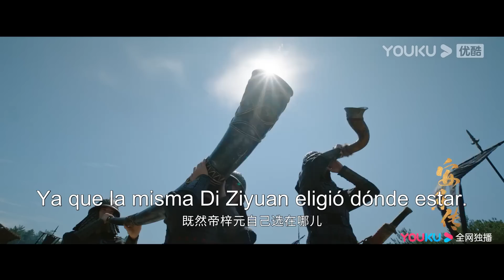Tráiler EP28-EP37: Han Ye quedó ciego y Anle se volvió cana por tanta tristeza | La leyenda de Anle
▶[La leyenda de Anle] Las dos familias de Han y Di crearon el estado Dajing, pero hace diez años, la familia Di fue acusada de traición y solo dejó a una hija huérfana encarcelada en la montaña Dai. Diez años después, el príncipe heredero Han Ye, que tenía la firme intención de salvar a la hija de la familia Di, conoció a una bonita bandida que le dijo que no se casaría con nadie más que con él, cuando viajó a Sur de Dajing, la ciudad natal de la familia Di, para luchar contra los piratas. La bandida, que se hacía llamar Ren Anle, sacó una armada de 30.000 soldados y se dirigió a la capital para pedir el matrimonio con el príncipe heredero, y en este proceso, demostró su extraordinario talento. Solo LuoMingxi, el ministro de Justicia, que asistía en secreto a Ren Anle, sabía que ella era Di Ziyuan, la hija huérfana de la familia Di, que había venido precisamente por ese caso de la familia. Ren Anle resolvió el caso del fraude en el examen imperial y el de las inundaciones en Jiangnan, y también se peleó con la princesa Anning. Han Ye se sintió atraído por ella debido a la misma postura de familia y país, pero en ese momento, la suplente de Ren Anle, la falsa Di Ziyuan, también regresó a la capital. Se le ordenó presentarse a la elección de la esposa del prínicipe heredero, por lo que la corte, ya de por sí plagada de conspiraciones, se sumió en una vorágine aún mayor.

★Protagonistas: Dilraba / Simon Gong (Gong Jun)
★Episodios: 39

00:00 ¡Ya está disponible el sitio web internacional youku.tv!
02:00 Descargue la aplicación YOUKU Internacional para ver su programa favorito anticipadamente.